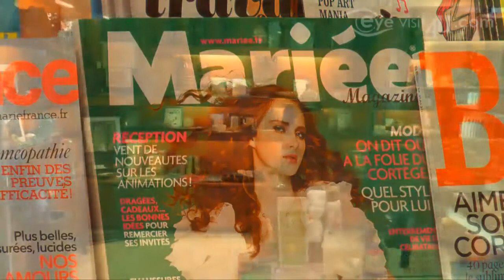La maison de la presse - Books & magazines, postal cards, souvenirs Bora Bora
A few steps from Vaitape arrival point of the ferry, "La maison de la presse" is the perfect place to find your best magazine or newspaper. It also features a wide range of souvenir products, such as gift cards, monoi, shirts and pareos...
Location
Vaitape Bora Bora
Open from 8:00 am to 17:00 pm from Monday to Saturday.

La maison de la presse - Magazines, cartes postales et souvenirs Bora Bora
La maison de la presse est l'endroit idéal pour trouver son magazine ou journal de prédilection. C'est aussi une très jolie boutique de souvenirs : cartes postales, paréos, T shirts, Ukulele, petite sculpture etc...
Situation géographique
Vaitape Bora Bora